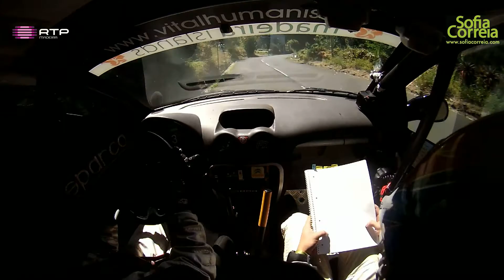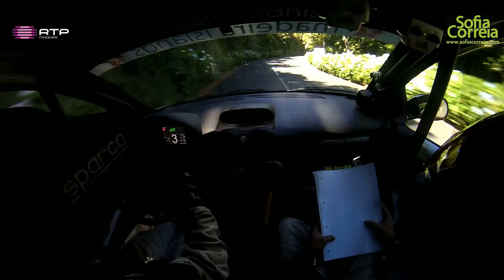Onboard Ana Sofia Coreia - Rui Rodrigues Rali Vinho Madeira 2013 pec 13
Rali Vinho Madeira 2013 pec 13